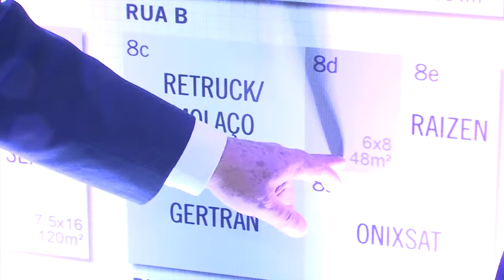EM DESTAQUE - LANÇAMENTO DO 17 EMTRC E DA FEIRA RIOMINASTRANSPOR 2016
O 17 ENCONTRO MINEIRO DOS TRANSPORTADORES RODOVIÁRIOS DE CARGAS E A FEIRA RIOMINASTRANSPOR 2016 FORAM LANÇADOS OFICIALMENTE NO DIA 22 DE MARÇO, EM COQUETEL NO HOTEL MERCURE, EM BELO HORIZONTE.

A GRANDE INOVAÇÃO DOS EVENTOS DESTE ANO É A PARCERIA COM A FEDERAÇÃO DO TRANSPORTE DE CARGAS DO ESTADO DO RIO DE JANEIRO QUE REALIZARÁ, JUNTAMENTE COM A FEDERAÇÃO DAS EMPRESAS DE CARGA DE MINAS GERAIS, O EVENTO QUE INCORPOROU RIO AO SEU NOME.